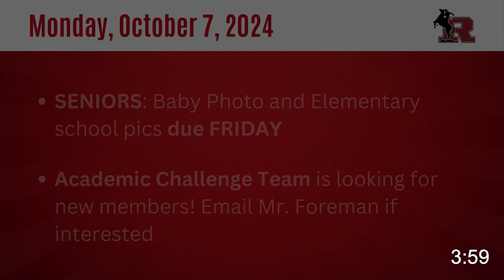TRHS Morning Announcements – Monday, October 7, 2024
Morning announcements for Monday, October 7, 2024

Produced and edited by the TRHS Broadcast Video Production class; Mr. Corey Fowler, instructor.